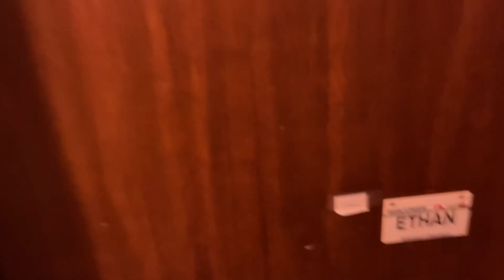Kermit big music show dinner time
Subtitles
1. English
2. Spanish/Español
Subtitles Off